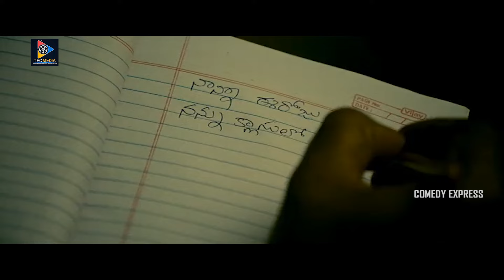నీ కొడుకు మాత్రం బాగా చదివి కలెక్టర్ అవ్వాలి..నా కొడుకు ఏమి అయిపోయిన ఫర్వాలేదా..! || Comedy Express